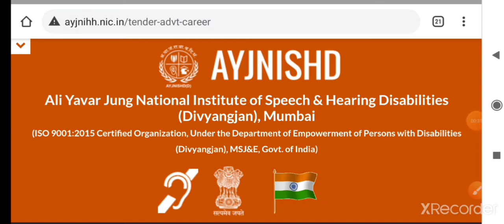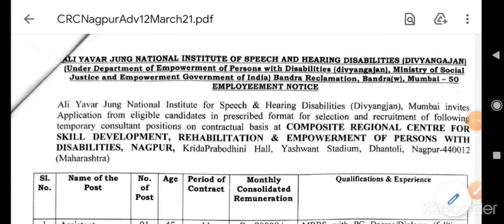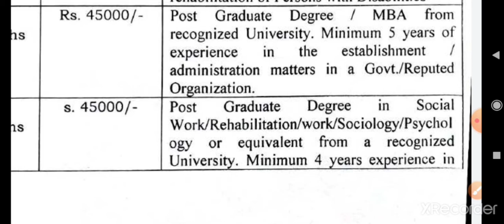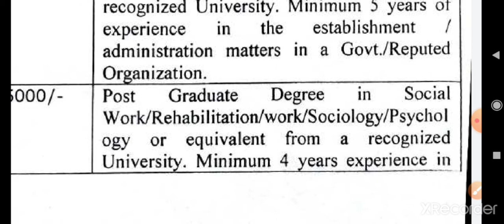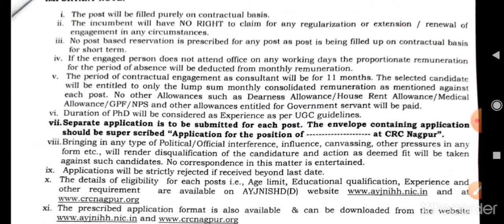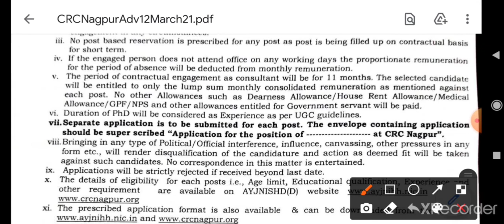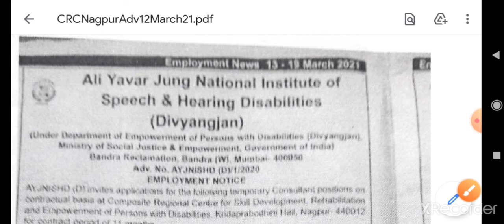Rehabilitation Officer||Ali YavarJung National Institute of Speech and Hearing Disabilities||MSW job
Ali Yavar Jung National Institute of Speech and Hearing Disabilities (Divyangjan) (AYJNISHD(D)) was established on 9th August 1983. It is an autonomous organisation under the Department of Empowerment of Persons with Disabilities (Divyangjan), Government of India, New Delhi. The Institute is located at Bandra (West), Mumbai – 400 050.
To conduct, sponsor, coordinate or subsidize research into all aspects of education and rehabilitation of the persons with hearing impairment

httpsUCms95NMVJqfu1ZFgV0PFz9w